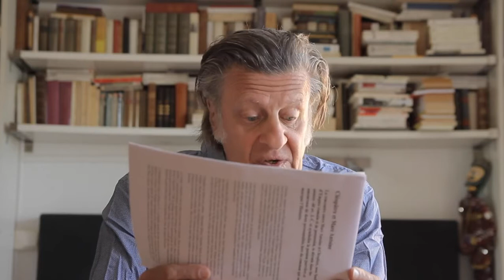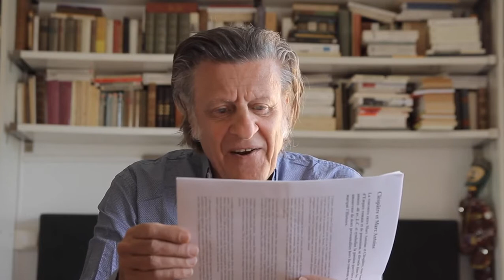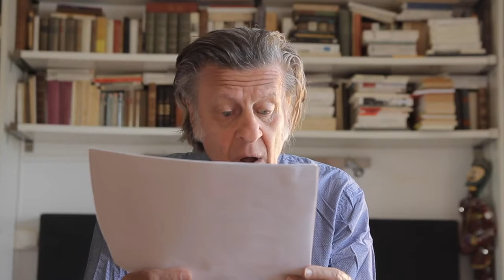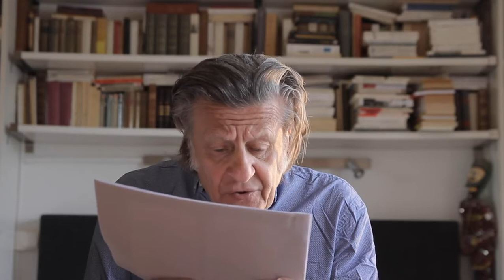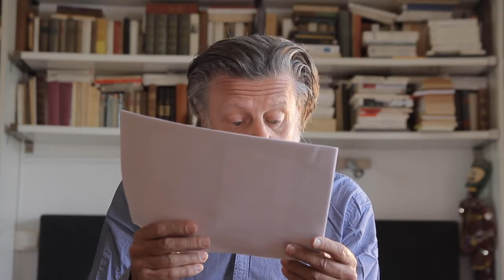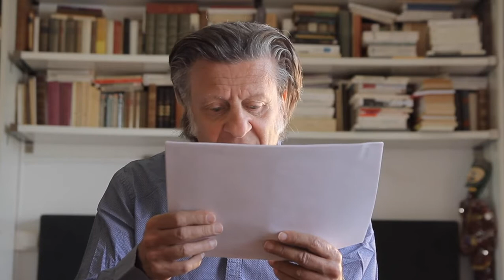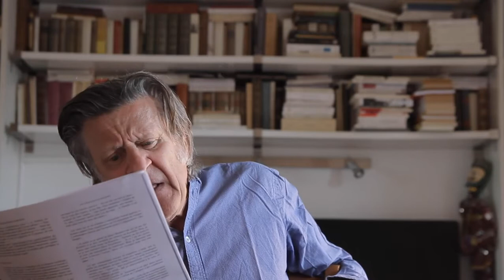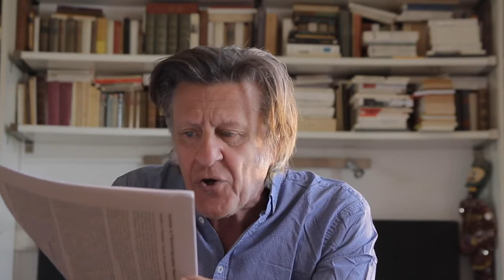Lectures brunch en confinement #3